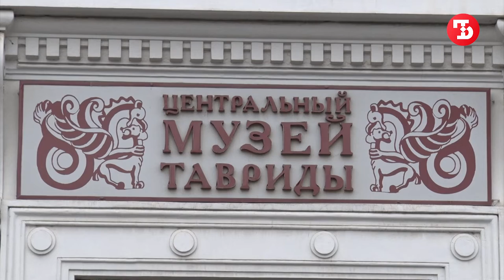Неделя за 5 минут с Александрой Пермяковой от 15.07.2022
00:00 Начало
00:45 Обстрел Новой Каховки
01:12 Северная Корея признала Донбасс
01:40 Компенсации за потоп
02:02 Восстановление Ялты
02:30 Авторынок на Госуслугах
03:15 Конный патруль в Севастополе
03:28 День ВМФ
03:45 Смерть в заброшке
04:06 Криминал
05:25 Новый туробъект